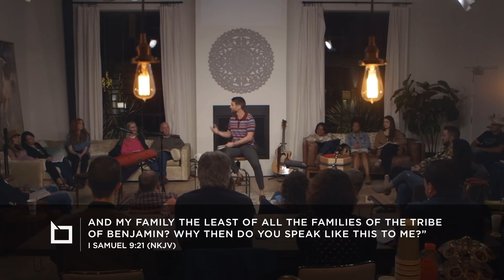Because He Said So Pt. 1